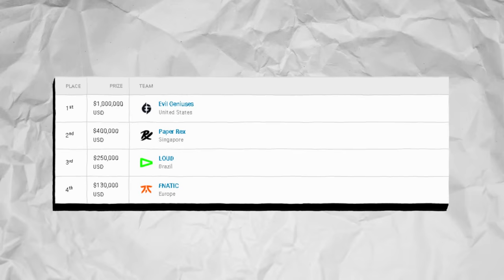1 VS 5 LOUD SAADHAK VS 5 BRONZES NO VALORANT